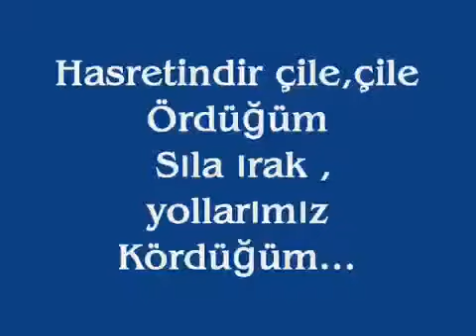Cem Karaca Balacan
Dertlerimi düğümledim tellere
Sazım üşür sızlar aklım balacan
Kışlarımı serdim gurbet ellere
Yazım üşür sızlar aklım balacan

Hasretindir çile çile ördüğüm
Sılam ırak yollarımız kördüğüm
Sen değilsin vatan değil gördüğüm
Gözüm üşür sızlar aklım balacan

Oy balacan
Yazım üşür, gözüm üşür, özüm üşür
Sözüm üşür, közüm üşür sızlar aklım balacan

Kabul olmaz niyazında gurbedin
Kart karayız beyazında gurbedin
Kan munduran ayazında gurbedin
Özüm üşür sızlar aklım balacan

Yaz günümde kar yağıyor kar desem
Yarar mısın şu bağrımı yar desem
Vatan desem, sıla desem, yar desem
Sözüm üşür sızlar aklım balacan

Gülüşüm yok dudağımda güllenne
Bakışım yok gözlerimde tüllenen
Hasretinle yüreğimde küllenen
Közüm üşür sızlar aklım balacan